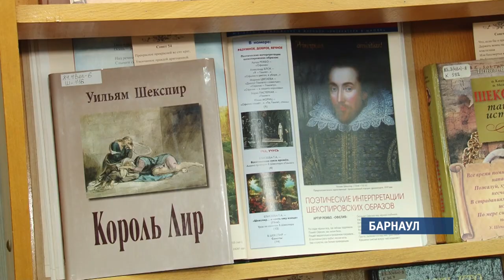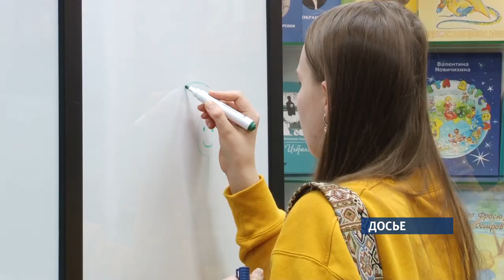Предстоящая акция «Библионочь» будет посвящена году театра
Хотите почувствовать себя Гамлетом? Послушать лекции о Шекспире на языке оригинала и на русском? Если да -  вас ждут в библиотеке имени Шишкова на «Сон в библионочь». Именно  так будет называться программа, которую организуют здесь  19 апреля  в рамках уже ставшей традиционной  акции.